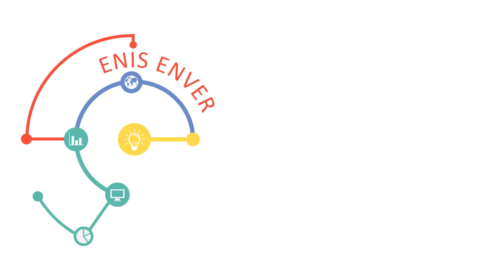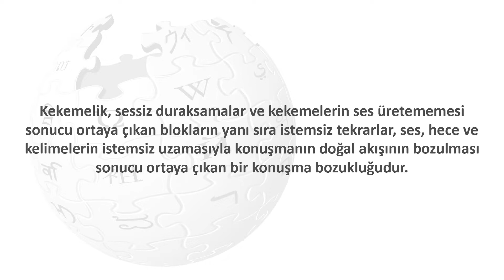Kekemelik Nedir? Kekeme İnsanları Anlamak ! Uluslararası Kekemelik Farkındalık Günü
Hiç karşınızdaki insana kendinizi ifade ederken zorluk çektiniz mi? Ya da kendinizi ifade ederken sizi dinlemeyen anlayışsız insanlar oldu mu hiç karşınızda?

Bu sorunu yaşayan pek çok insan var.Ve bu sorunun adı, kekemelik.

Merhaba arkadaşlar ben Enis

Bugün UluslararasıKekemelikFarkındalıkGünü ve bugünkü videomuzda kekemelik üzerine konuşacağız.

Videoda yer alan film bilgisi kesiti / Movie information section in video;

Görseller / Images
Google Images

Bu videoda yer alan Stutterer (2015) filmine ait kareler YouTube Adil Kullanım çerçevesinde kullanılmıştır.

Engelli miyim? Değil miyim? Karar Verin!;